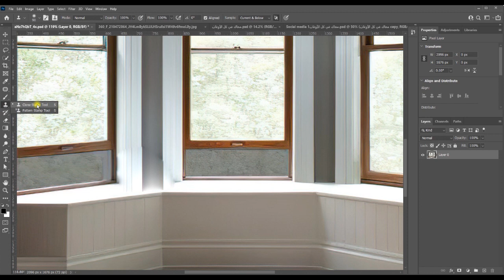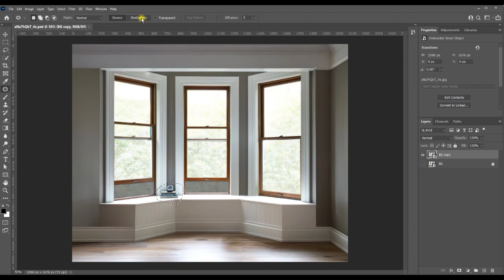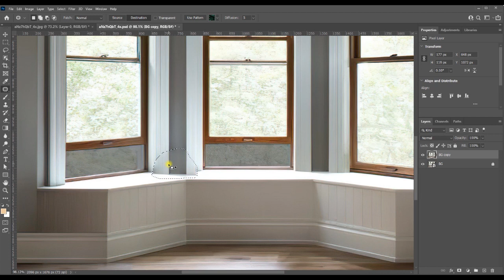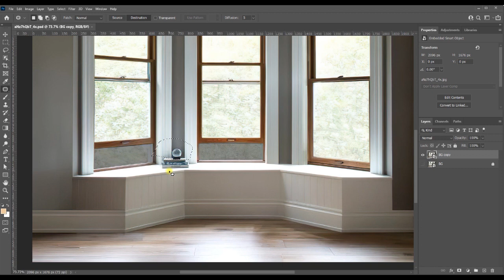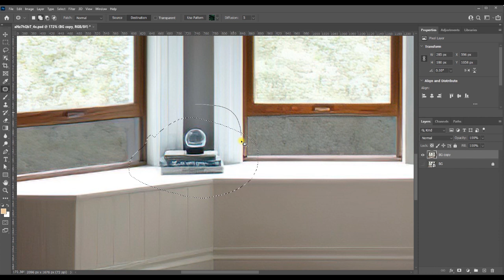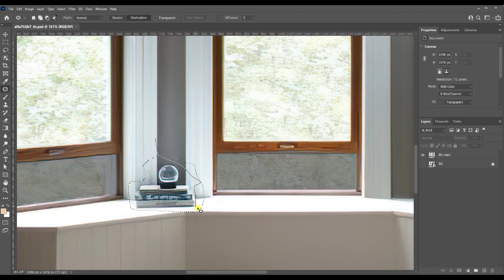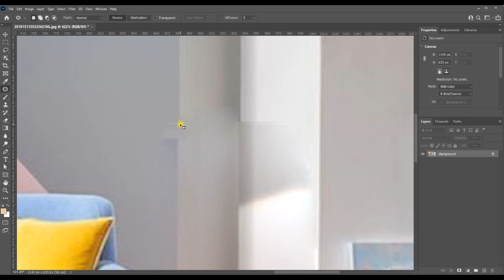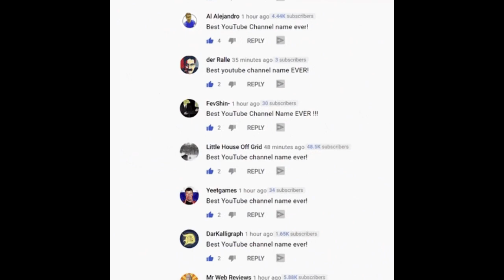أداة الباتش في الفوتوشوب